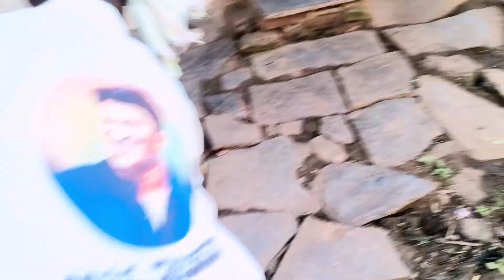ಹೊಸಕಟ್ಟಿ ಗ್ರಾಮದಲ್ಲಿ ರಕ್ಷಣೆ ಮಾಡಿದ ಕೆರೆಯ ಹಾವು feed snake cobra 9964255832